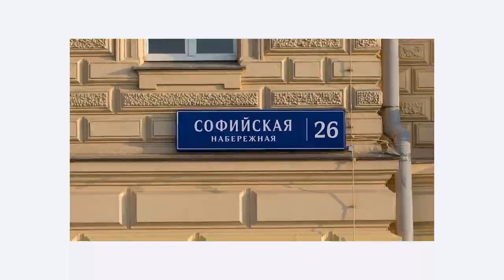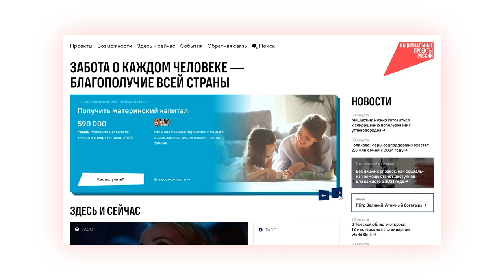Шоурил 2021 Проекты для государства | Студия Артемия Лебедева